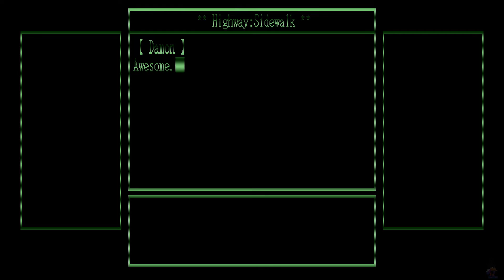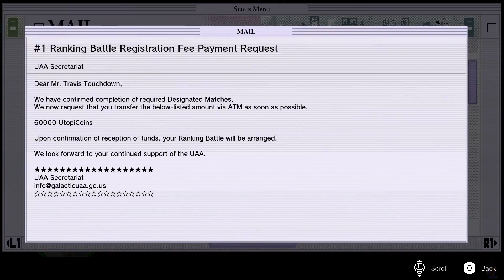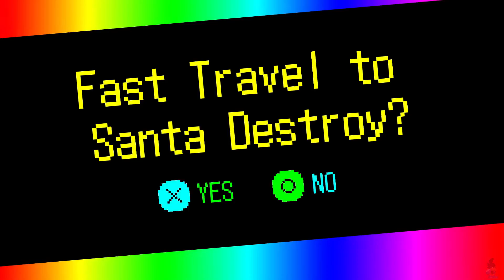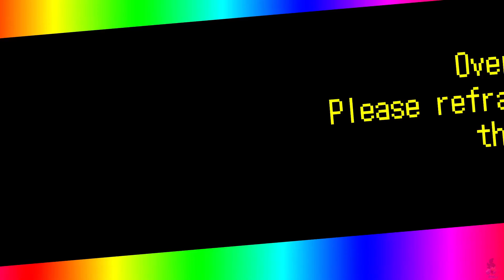No More Heroes III (PS4) Ch. 10 (34)- Last Designated battles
Also sporting the Nobuaki Kaneko "FUCK RACISM" Hoodie.